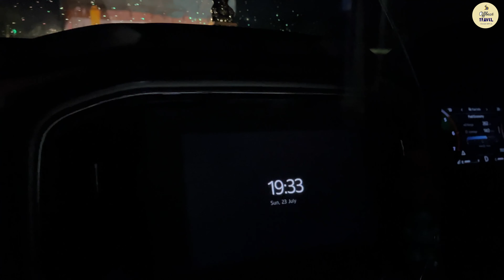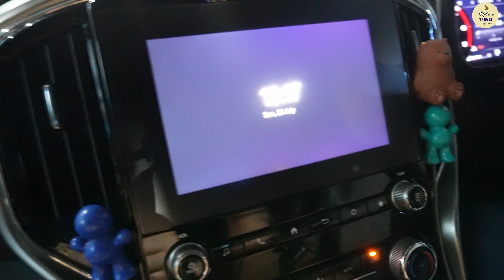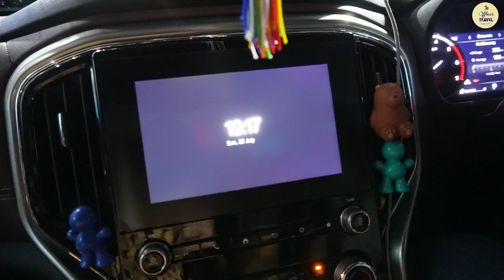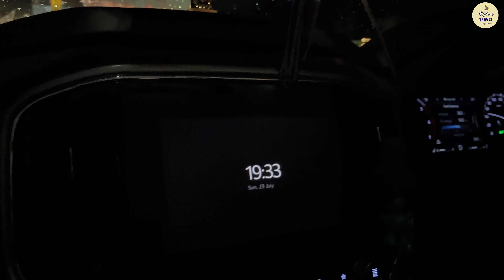Adiyogi Isha Yoga Center Coimbatore | a scenic spiritual destination | offbeat travel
Hi guys, welcome to our new vlog of spending a day in a scenic spiritual destination, Adiyogi Isha yoga center Coimbatore. Isha Foundation is a nonprofit, spiritual organisation that was founded in 1992 near Coimbatore. Nestled in the foothills of Velliangiri on the outskirts of Coimbatore, this sacred space is dedicated to the four major paths of yoga. Adiyogi Shiva Statue, located in the Isha Yoga Complex in Coimbatore, is 34-metre tall (112 ft), 45-metre long (147 ft) and 25-metre wide (82 ft).

► Our Car:
Mahindra Scorpio N Z8L Diesel AT 4x4
Qubo Car Dashcam

► Recording Gear Used:
Rode Video Micro compact
Rode Wireless Go II
Rode VMGOII VideoMic GO II

► Main Camera Gear:
Sony Vlogging Camera ZV e-10
Sony Portrait Lens
Apple iPhone 11
Apple iPhone 13
SKYVIK SIGNI X Mobile Camera 20x Macro Lens Kit
DJI OM 4 SE Gimbal

► Action Camera used :
DJI Osmo Action Camera

► Camera Tripod used :
Adofys Flexible Gorillapod Tripod
Vanguard VK 203 AP Camera Tripod (Black)
Manfrotto mini tripod

► Gear used :
Apple 2020 MacBook Air Laptop M1
Portronics MPORT (Type C to 4 USB-A Ports)
Portronics multi USB Port

Love from,
Susmita & Saumya